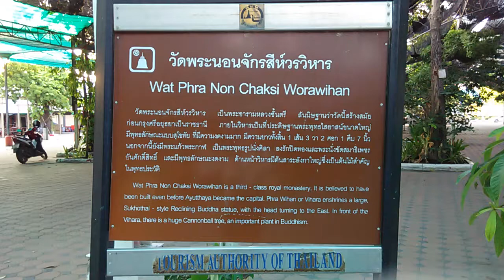วัดพระนอนจักรสีห์ หลวงพ่อทันใจ สิงห์บุรี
เข้าไปในซอยที่เชื่อมกับวัดพระนอนประมาณ 500 เมตร (ครึ่งกิโลเมตร) ไกลพอสมควร มีรถรางให้บริการ